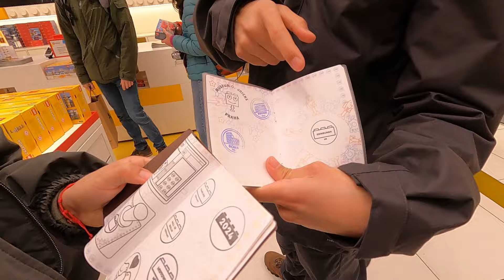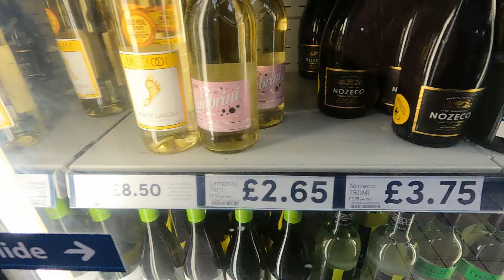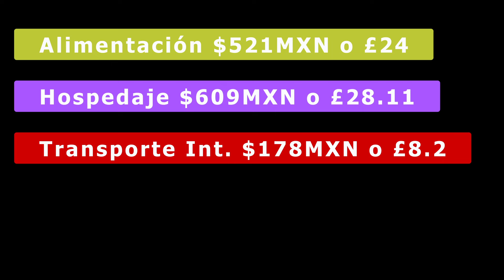Bienvenidos a Londres!| Europa Día 30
Los tickets de tren los compre con LUMO